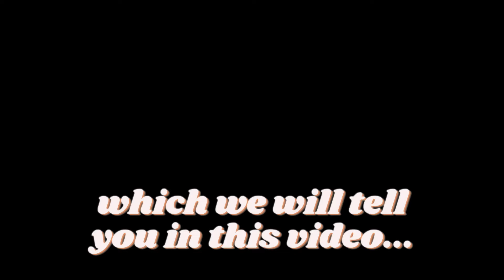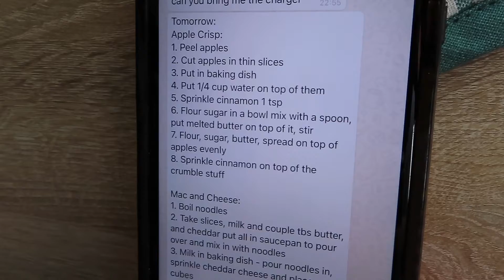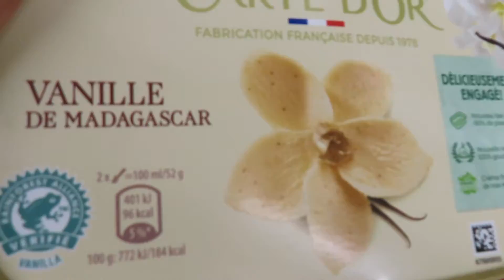MY ENGLISH BOYFRIENDS FIRST THANKSGIVING *SURPRISE ANNOUNCEMENT*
MY ENGLISH BOYFRIENDS FIRST THANKSGIVING
**quick flash warning at the beginning of video**
please help me reach my goal of getting to 500 subscribers, your support means the world to me ❤️

CAMERA:
Cannon SX740 HS